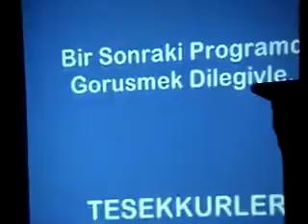tiyatro sine vizyon gecmis